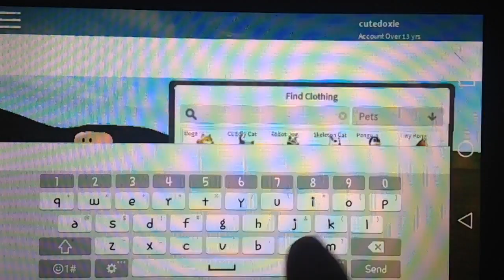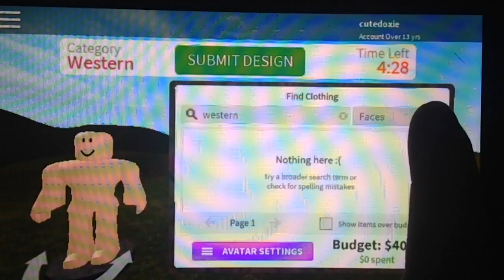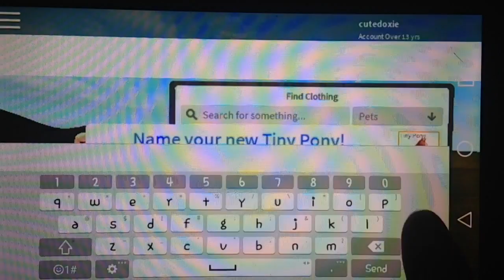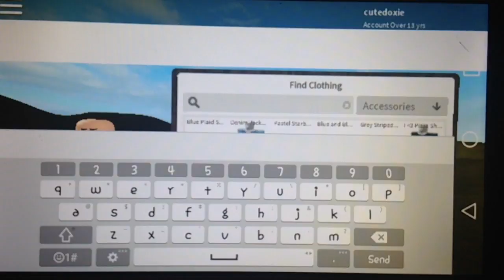THE PONY ARMY | Roblox Design It! | Gaming Doxie Plays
Doxie dresses up as an Western girl and a Detective! TYSM for watching!